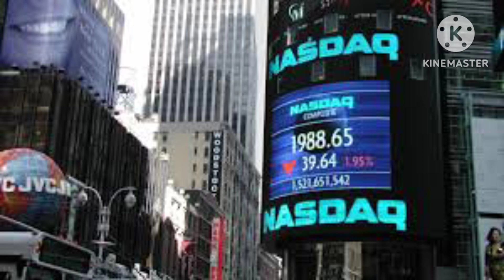May 5, 2023